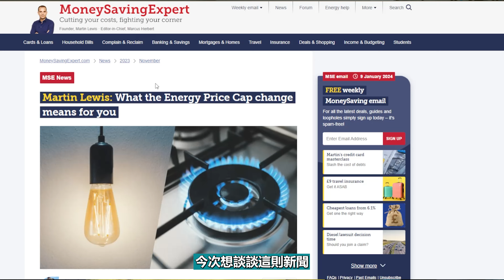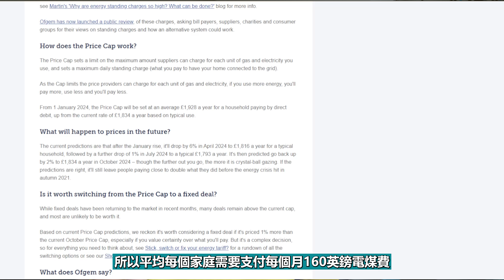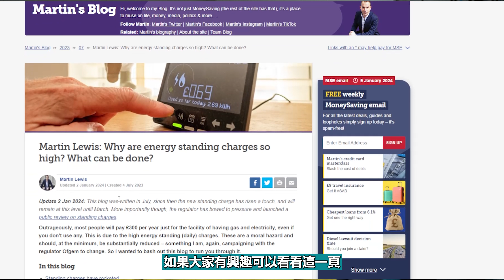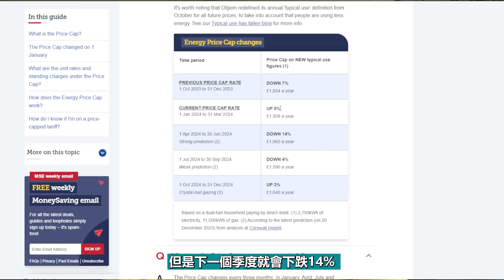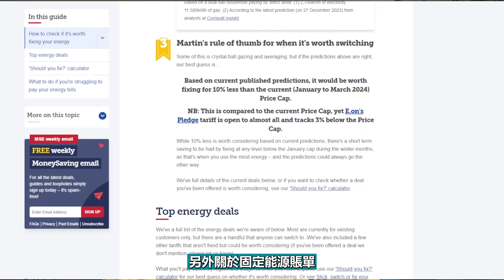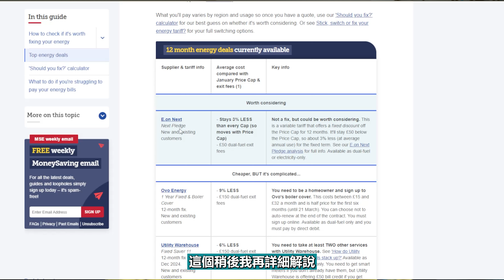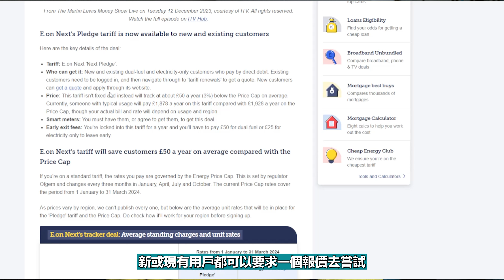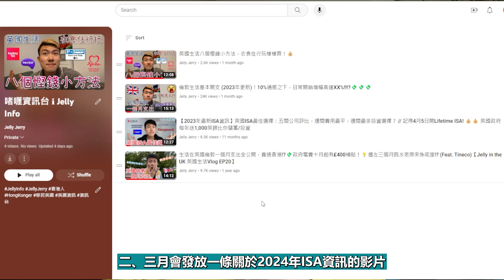2024年電煤費又加5%，點部署❓咩叫Standing Charge，每年都要比£300❓好消息！4月有機會跌返14%❓一個必須留意follow既慳錢網站 & IG！啫喱資訊台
【相關資料】
➡️MoneySavingExpert
➡️Martin Lewis: What the Energy Price Cap change means for you
➡️Should I fix my energy or stay on the Price Cap?